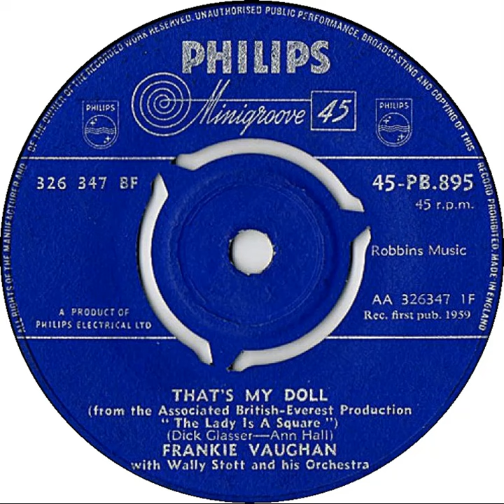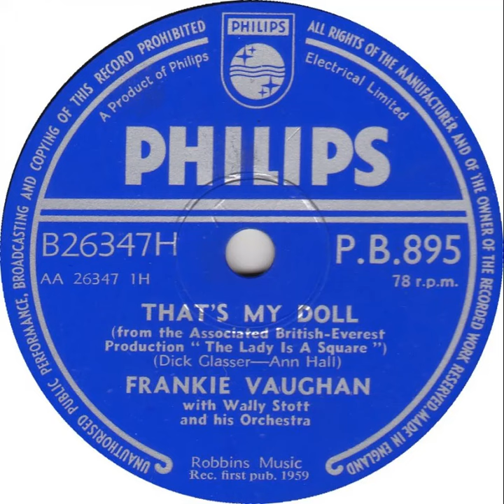UK New Entry 1959 (20) Frankie Vaughan - That's My Doll